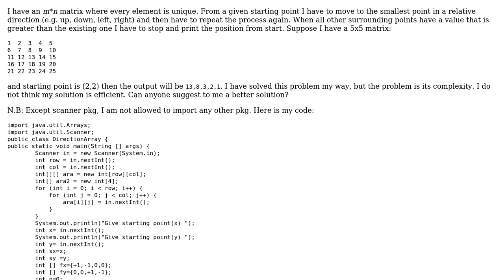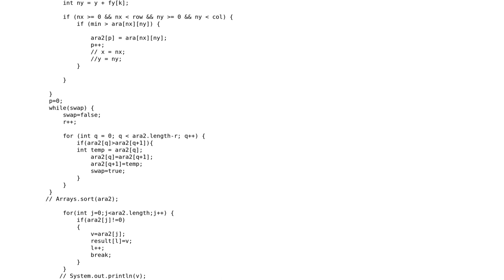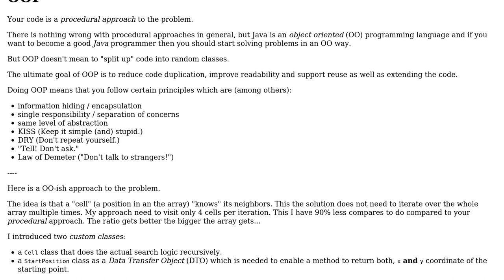Code Review: Direction Array: reducing complexity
With thanks & praise to God, and with thanks to the many people who have made this project possible! | Content (except music & images) licensed under CC BY-SA | Music | Images & others | With thanks to user Yonex user Timothy Truckle user SAM OnELA and the Stack Exchange Network Trademarks are property of their respective owners. You are responsible for your own actions.